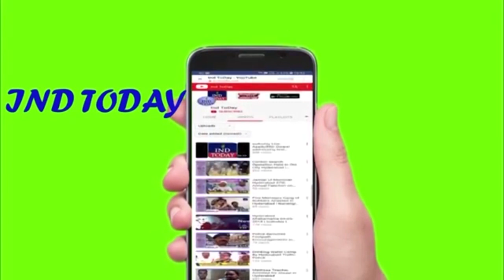Dargah Yousufain Jhela Mubarak 2020 held - IND TODAY | Dargah Yousufain Sharifain